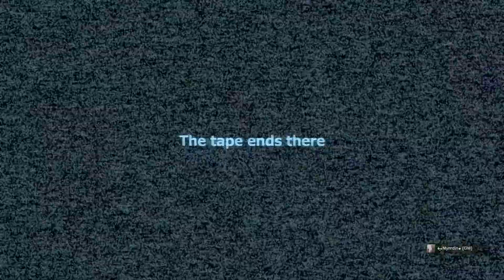[GM]Stop It Slender - The age of the Myrr screams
And join our Stop It Slender server!
IP: slender.gmservers.co.uk

We also have a wide variety of other servers available. for more information!